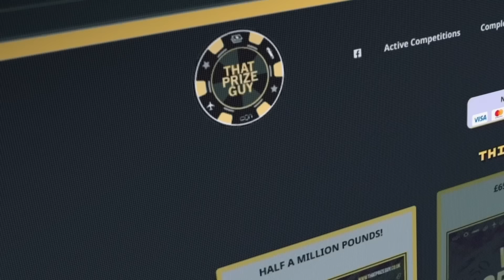'I'M GUTTED FOR TYSON' - KALLE SAUERLAND LIVE REACTION TO FURY v USYK SCORE CARDS BEING READ OUT